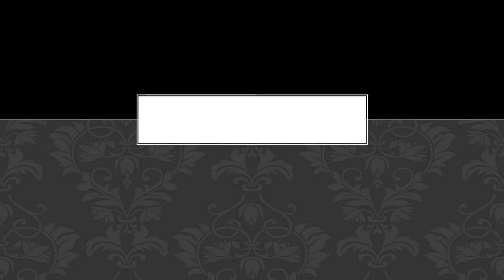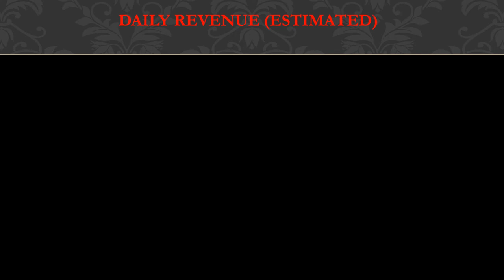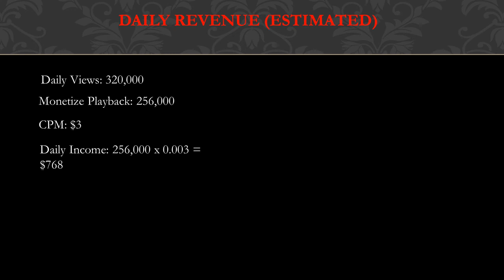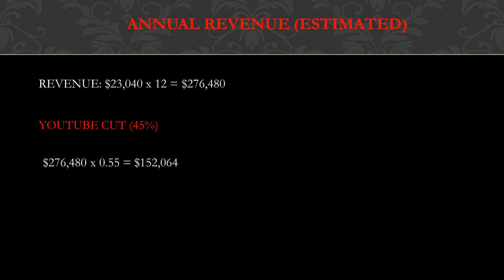How much This Is How We Bingham makes on Youtube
In this video, I will show you the estimate of how much money does This Is How We Bingham make on YouTube.